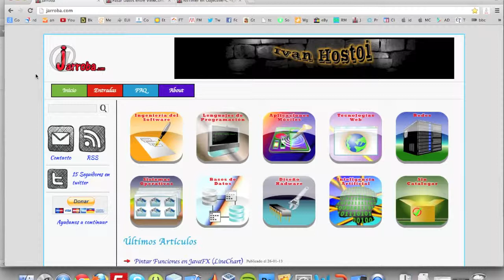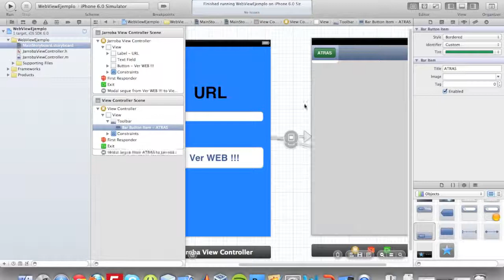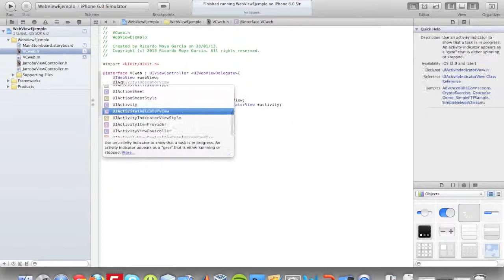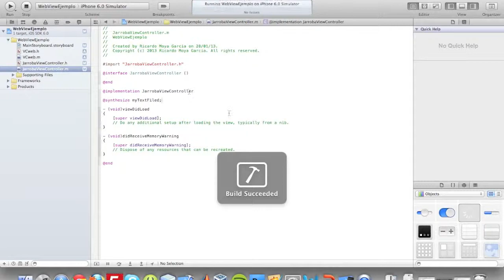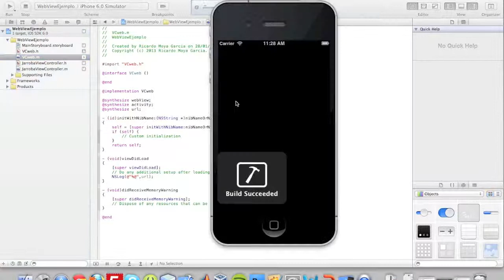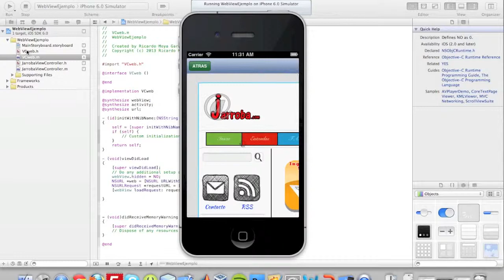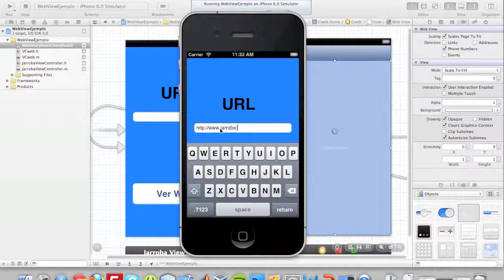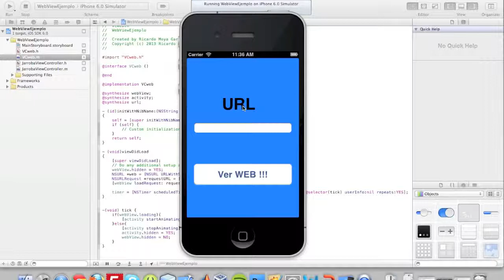UIWebView -iPhone- "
El código y explicaciones de este proyecto lo podeis ver en el siguiente enlace: